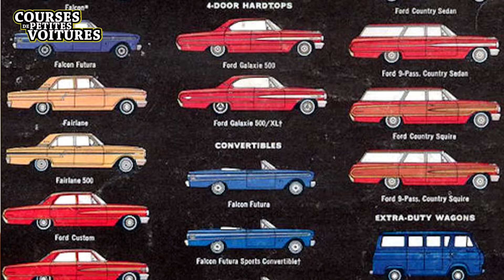La Mustang n'est pas une Muscle Car [Autoculteur]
A un moment, il faut oser dire les choses pour ce qu'elles sont, appeler un chat un chat et regarder la vérité en face : la Mustang n'est pas une Muscle Car !
Prenez le temps de vous installer, je vais vous l'expliquer, pour célébrer ses 60 ans.